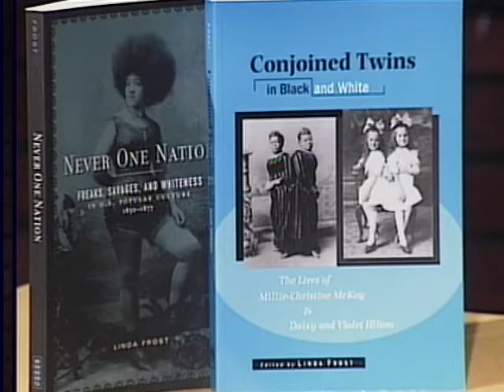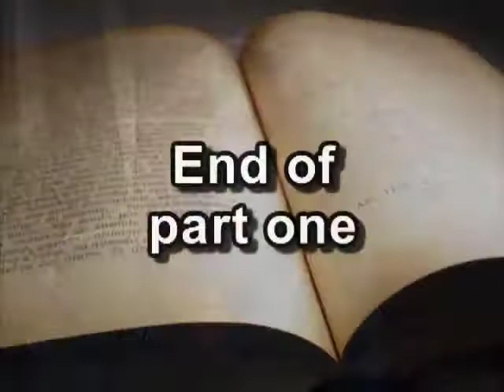Focus on Scholarship: Linda Frost Interview (Part 1 of 2)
Dr. Linda Frost is an Associate Professor in the Department of English and Theatre and director of the Honors Program. A scholar of nineteenth-century American literature and culture, she is the author of two books:

"Never One Nation: Freaks, Savages, and Whiteness in U.S. Popular Culture" (2005)

and

Conjoined Twins in Black and White: The Lives of Millie-Christine McKoy and Daisy and Violet Hilton (2009).
The founding editor of the award-winning all-women's literary magazine, PMS poemmemoirstory, Frost has published both poetry and creative nonfiction in various journals and magazines over the years.

Hear what she has to say about her scholarship in her first interview for the Focus on Scholarship webcast series.